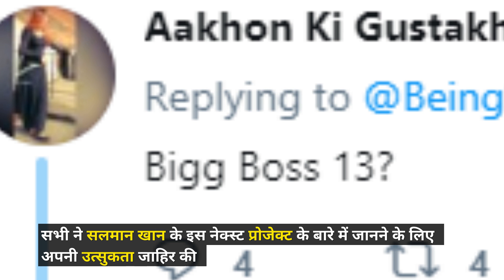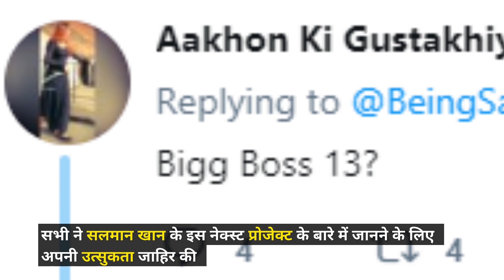Salman Khan Shares A New Video On Twitter, Fans Ask If Bigg Boss 13 Is Coming| SpotboyE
Salman Khan's Bharat managed to acquire great success at the box office. But the actor is rumoured to be producing and judging the upcoming season of Nach Baliye.